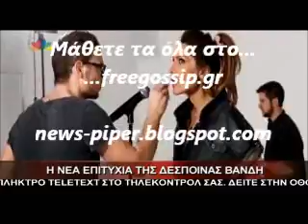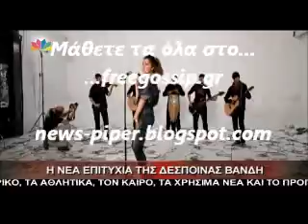Τα γυρισματα του clip της Βανδη